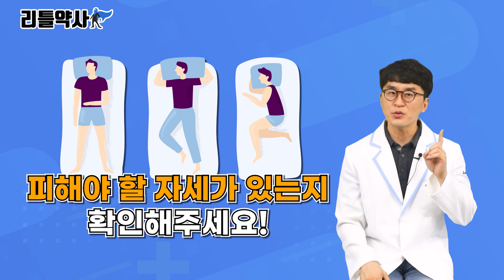알고 보니 최악의 수면자세! 똑바로 자면 안 되는 사람도 있다? 나는 어떤 자세로 자야 할까? (옆으로 눕기, 엎드려 눕기, 똑바로 눕기)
엎드려서 자는 자세, 옆으로 자는 자세, 아니면 정면으로 똑바로 누워서 자는 자세. 우리는 다양한 자세로 잠을 자는데요. 이중에서 개인에 따라 피해야 될 자세가 있습니다. 오늘은 우리의 수면자세를 하나하나 짚으면서 어떤 자세로 자야 숙면을 취할 수 있는지 알아보겠습니다. ^^

00:00 잠자는 자세를 체크해보세요
00:30 엎드려서 자는 자세
01:47 정면으로 자는 자세
02:42 옆으로 자는 자세
03:42 수면습관이 숙면을 만듭니다